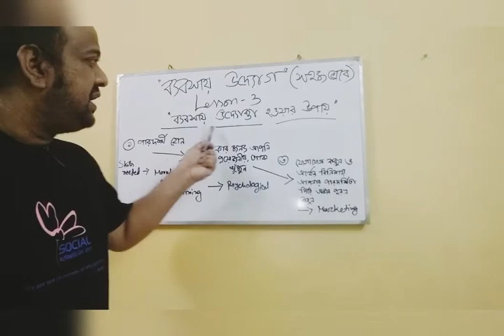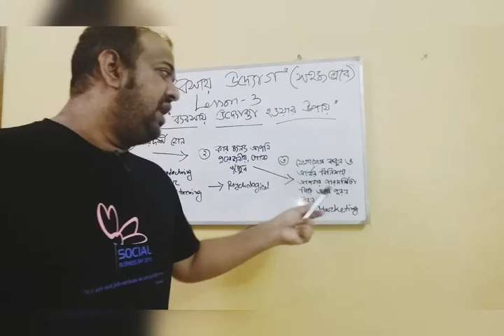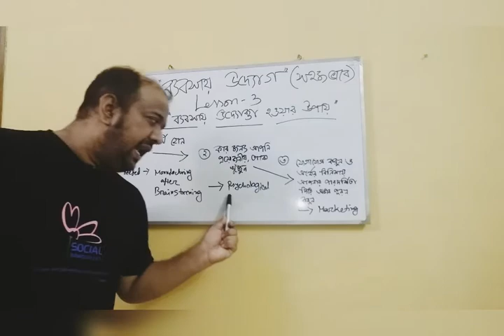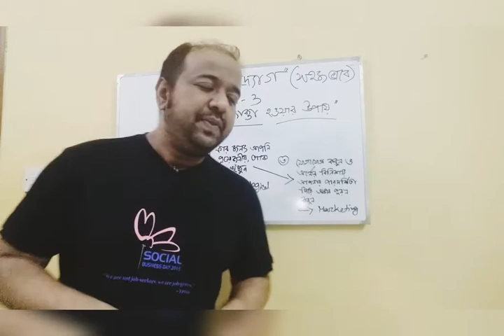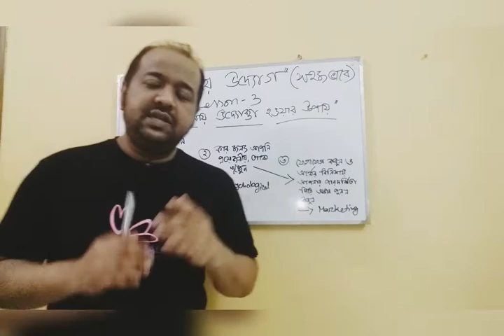ব্যবসায় উদ্যোগ - লেসন ৩ - ব্যবসায় উদ্যোক্তা হওয়ার উপায় I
সহজভাবে ব্যবসায় উদ্যোগ আলোচনায়, আজ লেসন ৩ - আজ আলোচনা করবো ব্যবসায় উদ্যোক্তা হওয়ার উপায় সম্পর্কে। যেহেতু ব্যবসায় উদ্যোগ একজন মানুষের পরিচয় বহন করে, সফলতা এনে দেয়, জীবন পাল্টে দেয় আর তাই আমাদের জানা দরকার - কিভাবে ব্যবসায় উদ্যোক্তা হওয়া যায়।  অনেকেই ব্যবসায় উদ্যোক্তা হচ্ছে আবার অনেকে বুঝে উঠতে পারছেনা কিভাবে শুরু করবে, আসুন আজ আলোচনা করি ব্যবসায় উদ্যোক্তা হওয়ার উপায় সম্পর্কে।

বর্তমানে নিজের সৃজনশীলতা দিয়ে সফল হওয়ার জন্য ব্যবসায় উদ্যোগের বিকল্প নেই। অনেকের মাঝেই থাকে ইচ্ছা আর স্বপ্ন কিছু করে দেখানোর। কিন্তু উপায় খুঁজে পাওয়া কঠিন হয়ে যায়, ব্যবসায় উদ্যোগ স্বপ্নে থাকলেও বাস্তবে উদ্যোক্তা হওয়া দূরের জিনিস মনে হয়। উদ্যোক্তা হওয়ার উপায় মন খুঁজে বেড়ালেও সফল উদ্যোক্তা হওয়ার উপায় সহজেই পাওয়া যায়না! ঠিক এই কারণেই কিছু সহজ উপায়ে সফল উদ্যোক্তা হওয়ার জন্য প্রয়োজনীয় সব দিক নির্দেশনা নিয়ে হাজির হয়েছি।

এই কোর্সে ২০ থেকে ৩০ টির মতো লেসন থাকবে যেগুলোতে উদ্যোক্তা হওয়ার পুরো প্রসেস নিয়ে আলোচনা করা হবে।  এই আলোচনা গুলো ব্যবসায় উদ্যোগ নবম দশম শ্রেণীর সাথেও মিলে যাবে আবার যারা অনার্স বা বিবিএ করছে তাদের জন্যেও অনেক উপকারী হবে। যার ব্যবসায় প্রশাসনে লেখাপড়া নেই তার জন্যেও অনেক জরুরি ও উপকারী হবে এই কোর্সটি কারণ এখানে একদম শুরু থেকে ছোট খাটো বিষয় তুলে ধরা হবে। আসুন আজ আলোচনা শুরু করি ব্যবসায় উদ্যোগ ও উদ্যোক্তা নিয়ে :) আপনার মতামত জানাবেন - ভালো খারাপ যেমনি লাগুক শেয়ার করবেন :) দিন ভালো যাক আপনার আর নিজের ভেতরের সম্ভাবনা গুলোর সদ্ব্যবহার করুন এই প্রত্যাশায় আমি আবু মো. আব্দুল্লাহ আপনাদের পাশে আছি :)

আপনার আইডিয়া, মতামত ও যেকোনো সমস্যা শেয়ার করতে পারেন। আমি কাউন্সেলিং করতে পারলে খুশি হবো।

Tags & Keywords: ৯ম শ্রেণির ব্যবসায় উদ্যোগ এসাইনমেন্ট, উদ্যোক্তা ব্লগ, ব্যবসা উদ্যোগ এসাইনমেন্ট, ব্যবসায় উদ্যোগ ও উদ্যোক্তা, উদ্যোক্তা ট্রেনিং, ব্যবসায় উদ্যোগ কী, ব্যবসায় উদ্যোগ এর জনক কে, ব্যবসায়ের ক্রমবিকাশের ধারা কয়টি, ব্যবসায় উদ্যোগ অ্যাসাইনমেন্ট, ব্যবসায় উদ্যোগ ও উদ্যোক্তা,ব্যবসায় উদ্যোগ,উদ্যোক্তা হওয়ার উপায়,উদ্যোক্তা হওয়ার আইডিয়া,সফল উদ্যোক্তা হওয়ার মূলমন্ত্র,সফল উদ্যোক্তার জীবনী,উদ্যোক্তা কাকে বলে,উদ্যোক্তার বৈশিষ্ট্য,একজন উদ্যোক্তার মূলমন্ত্র কি,উদ্যোক্তা হওয়ার গল্প,উদ্যোক্তা,ব্যবসা করার কৌশল,সফল উদ্যোক্তা হওয়ার উপায়,ভালো উদ্যোক্তা,ব্যবসায় সফল হওয়ার উপায়,লাভজনক ব্যবসা,ভালো উদ্যোক্তা হওয়ার উপায়,ক্যারিয়ার গাইডলাইন,ক্যারিয়ার পরামর্শ,সফল উদ্যোগ,ব্যবসার আইডিয়া,habits of entrepreneurs,uddoktar gunaboli,uddokta houar upay,tips, উদ্যোক্তা, উদ্যোক্তা ব্লগ, উদ্যোক্তা হতে করণীয়, উদ্যোক্তা নিয়ে উক্তি, উদ্যোক্তা নিয়ে কিছু কথা, বাংলাদেশী সফল উদ্যোক্তা, উদ্যোক্তা পরিকল্পনা, উদ্যোক্তা রেজিস্ট্রেশন, ব্যবসায়িক উদ্যোক্তা, উদ্যোক্তা হওয়ার উপায়, কিভাবে সফল হবেন, একজন সফল উদ্যোক্তা হওয়ার উপায়, uddokta, kivabe uddokta hoya jay, uddokta hoyar sofol upay,business entrepreneurship,class 9 business entrepreneurship,class 10 business entrepreneurship,class 9 10 business entrepreneurship,class 9 business entrepreneurship chapter 2,class 10 business entrepreneurship chapter 2,class 9-10 business entrepreneurship chapter 2,ssc business entrepreneurship,ssc business entrepreneurship chapter 2,business entrepreneurship chapter 2,nine ten business entrepreneurship, bybshay uddokta course, shohoj vabe bybshay uddokta, ব্যবসায় উদ্যোগ, ব্যবসায় উদ্যোক্তা হওয়ার উপায়, সফল উদ্যোক্তা হওয়ার উপায়, উদ্যোক্তা হওয়ার প্রয়োজনীয়তা, সফল উদ্যোক্তার গুণাবলী, ব্যবসায় উদ্যোগ বলতে কী বোঝায়, ব্যবসায় উদ্যোগ বলতে কি বোঝায়, ব্যবসায় উদ্যোগ কি, ব্যবসায় উদ্যোগ প্রথম অধ্যায় সৃজনশীল প্রশ্ন, ব্যবসায় উদ্যোগ সৃজনশীল প্রশ্ন ২০২০, ব্যবসায় উদ্যোগ কী, ব্যবসায় উদ্যোগ বলতে কী বোঝায় ব্যাখ্যা কর, ব্যবসায় উদ্যোগ ৫ম অধ্যায় সৃজনশীল প্রশ্ন, ব্যবসায় উদ্যোগ( প্রথম অধ্যায়) -ব্যবসায় পরিচিতি - প্রথম অংশ, Idea,Business,Part Time,Part Time Business,small invest,small Business,Profitable,income,student Business,Best Business,2020,Top Bd,New Business,আইডিয়া,ব্যবসা,পার্ট টাইম ব্যবসা,অল্প পূজিঁ,ছোট ব্যাবসা,লাভজনক ব্যবসা,আয়,ছাত্রদের ব্যাবসা,স্টুডেন্ট ব্যবসা,বেস্ট ব্যবসা,সেরা,সেরা ব্যবসা,নতুন ব্যবসা,নিউ ব্যবসা, ব্যবসায় উদ্যোগ ও উদ্যোক্তা,ব্যবসায় উদ্যোগ,business entrepreneurship,class 9 business entrepreneurship,class 10 business entrepreneurship,class 9 10 business entrepreneurship,class 9 business entrepreneurship chapter 2,class 10 business entrepreneurship chapter 2,class 9-10 business entrepreneurship chapter 2,ssc business entrepreneurship,ssc business entrepreneurship chapter 2,business entrepreneurship chapter 2,nine ten business entrepreneurship, Nine Ten Business Entrepreneurship 1st chapter class 1,নবম দশম ব্যবসায় উদ্যোগ ১ম অধ্যায় ১ম ক্লাস,